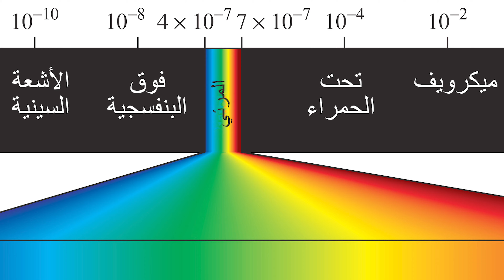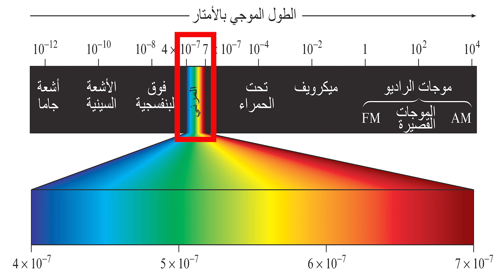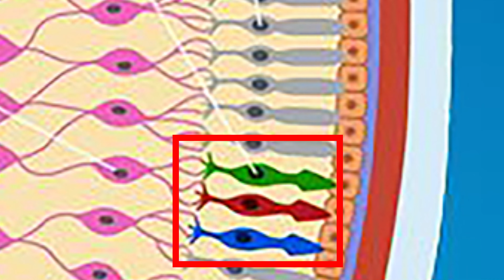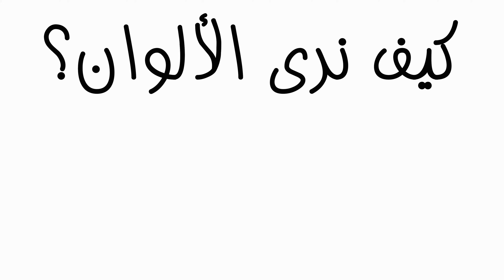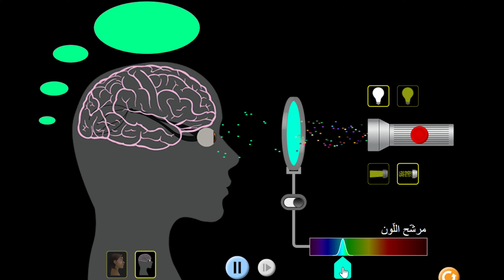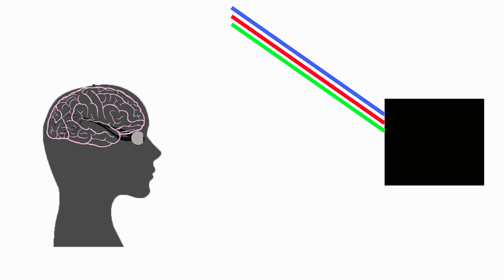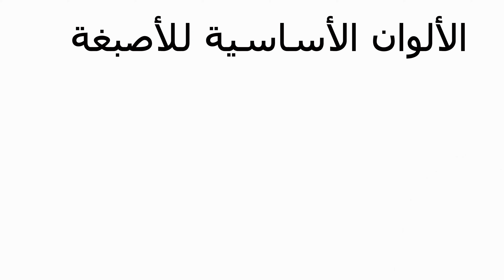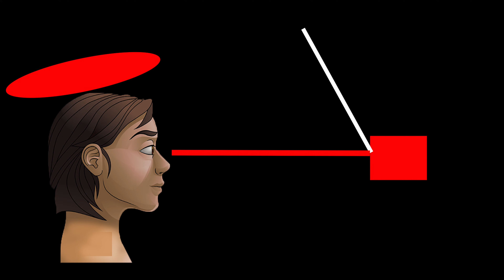الألوان , كيف نرى الألوان؟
بحلقة اليوم سنتعرف على الطيف الكهرومغناطيسي والألوان وكيف نرى الألوان
متابعة ممتعة ومفيدة
لاقتراحاتكم وتعليقاتكم بإمكانكم  مراسلتي على الايميل الخاص
او على وسائل التواصل الإجتماعي